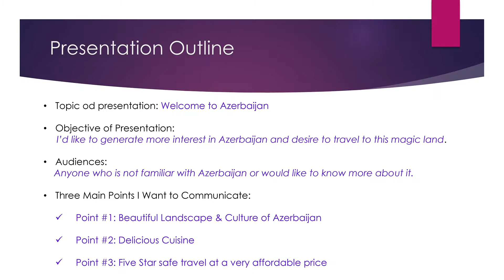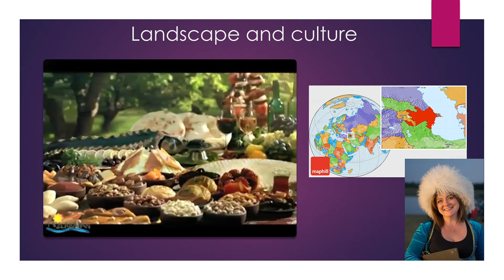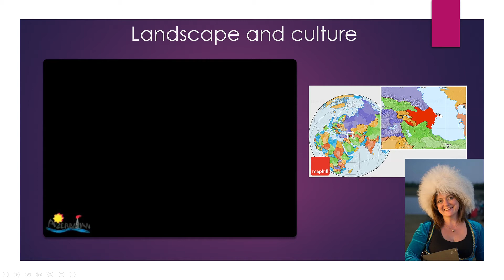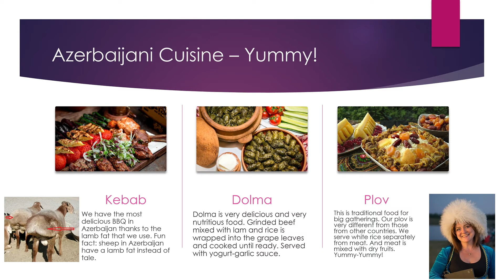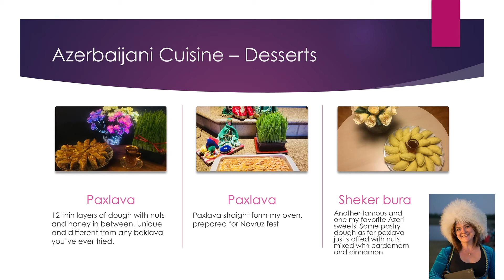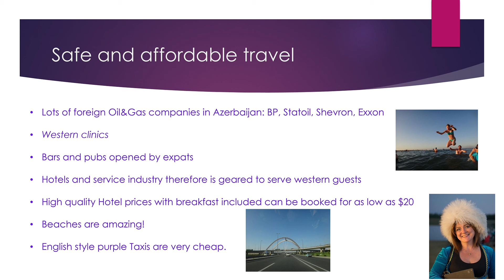Presentation about Azerbaijan